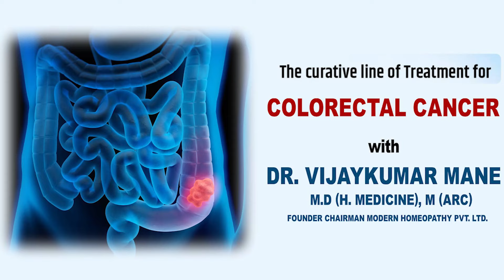Colorectal Cancer (Colon Cancer) and Modern Homeopathy Treatment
Colorectal Cancer (Colon Cancer) and Modern Homeopathy Treatment | कोलोरेक्टल कैंसर (कोलन कैंसर) और मॉडर्न होम्योपैथिक विशेष संशोधित उपचार

Modern Homeopathy has the curative line of treatment for Colorectal Cancer.

Homeopathy is a complementary and alternative medicine (CAM) that uses highly diluted substances to stimulate the body's own healing mechanisms. It is a controversial practice, with some people believing in its effectiveness and others believing that it is a placebo effect.
Colorectal cancer is a type of cancer that develops in the colon or rectum. It is the third most common cancer diagnosed in both men and women in the United States. The risk factors for colorectal cancer include age, family history, inflammatory bowel disease, and certain lifestyle choices.

The symptoms of colorectal cancer can include changes in bowel habits, blood in the stool, abdominal pain, and unexplained weight loss. If you experience any of these symptoms, it is important to see a doctor right away.